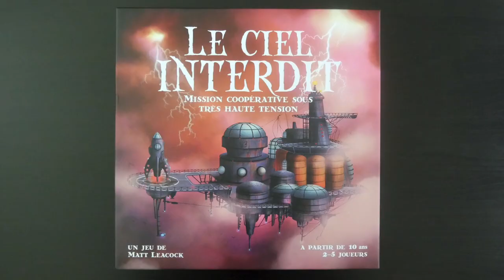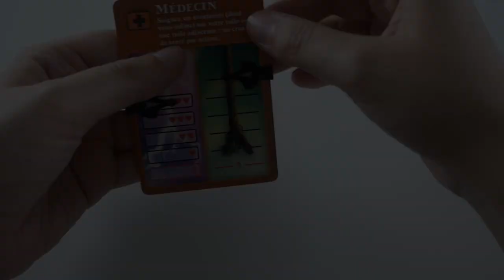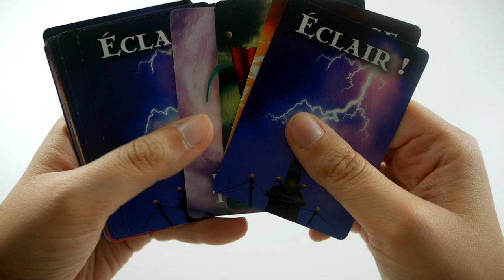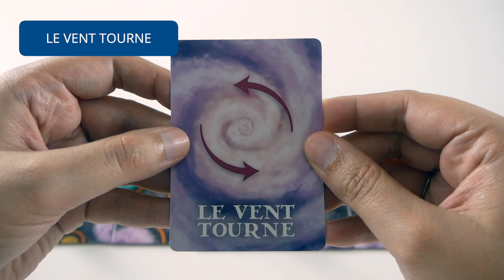Le Ciel Interdit - Règle Express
Le Ciel Interdit est un jeu coopératif de survie, sur une plateforme flottante située au milieu de violents orages.

Informations sur le jeu :
●  60 minutes

Informations générales :
● Les icones ont été faites par Nikita Golubev (portrait), Vitaly Gorbachev (vent), Bogdan-Rosu (refresh), Iconnice (éclair), Smashicons (personnage, parapluie), srip (boussole), Freepik (jumelles, cable, tempête), et téléchargées